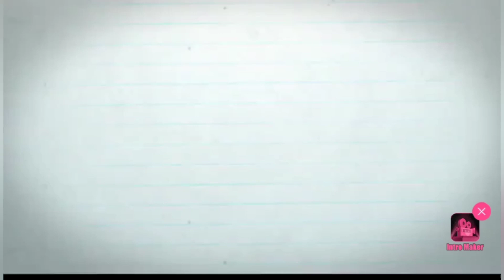COLOUR PHOTO VIDEO SONG